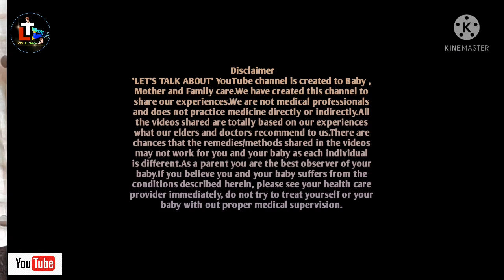Baby Watching Mobile While Eating || How To Control Baby From Watching Mobile in Bengali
Today's topic: Baby Watching Mobile While Eating || How To Control Baby From Watching Mobile in Bengali

About this video - During Baby Care we have to know about  Harmful Effect of Mobile in our child so in this  video i have discussed about Parenting Tips like Watching Mobile While Eating or How To Control Baby From Watching Mobile in Bengali

Queires Solved

1. Is mobile harmful for babies
2. bacha der mobile dekhle ki hoy
3. How to reduce Your Child's Smartphone Addiction
4. How to Avoid Mobile For Kids
5. Parenting Tips
6. Best Trick For Parents To Keep Their Children Away From Mobile
7. How to Stop Phone Addiction
8. tips for parenting toddlers
9. tips for parent's positive parenting
10. tips for good parenting
11. parenting tips for children
12. parenting tips for 1 year old baby
13. parenting hacks
14. tips for parenting a teenager
15.ctips for parenting teenage girl
16. tips for parenting a 3 years old

HAPPY PARENTING